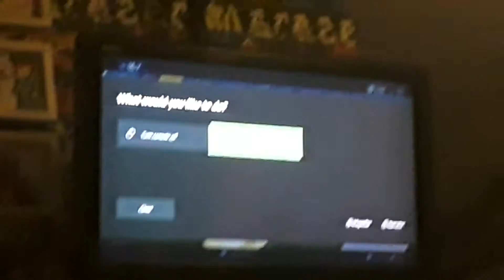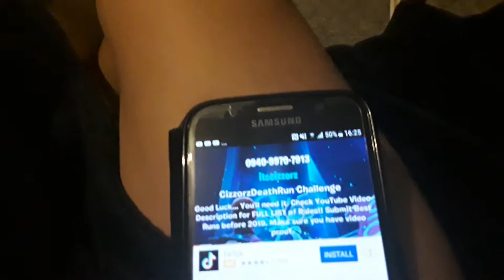😃😅new tab vlog